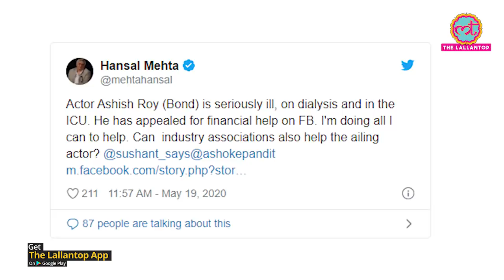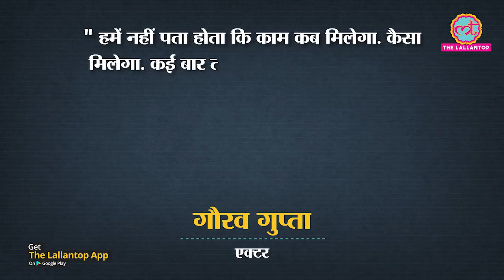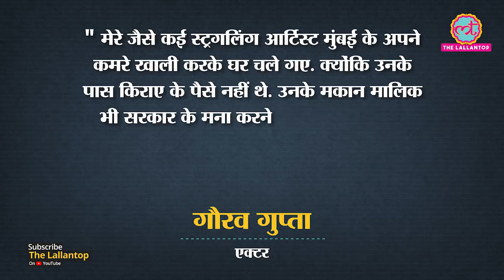Lockdown में Solanki Diwakar selling fruits और Ashiesh Roy ICU में भर्ती, मदद को आए Hansal Mehta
Solanki Diwakar, an actor who has worked in films like Dreamgirl, Hawa, Halka, Kadwi Hawa, Titli, and Sonchiriya was seen selling fruits on the streets of South Delhi after being jobless for the past 2 months due to the ongoing coronavirus lockdown. To feed his family, every morning he goes to Okhla mandi to get fruits, and to sell them he goes to areas like Malviya Nagar, etc. The actor says he is struggling to earn a living for his family, that's why he has gone back to his old job of selling fruits. In this video you will also how the struggling and supporting actors of Bollywood lead their lives and how are they living during this unfortunate lockdown.